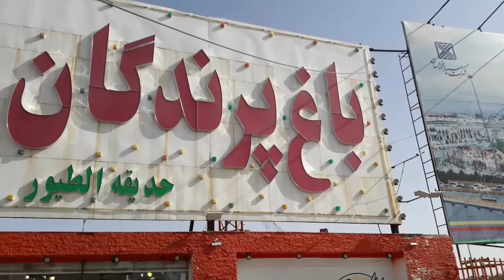باغ پرندگان مشهد ۷۰۰ گونه مختلف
باغ پرندگان مشهد در منطقه گردشگری تجاری سپاد در مشهد تنها و اولین باغ پرندگان منطقه شرق کشور می باشد که با هزینه بالغ بر نهصد میلیون در شهر مشهد ساخته شده است. در باغ پرندگان مشهد انواع پرندگان با گونه های کمیاب ایرانی، آسیایی و آفریقایی موجود است که برای تامین سلامتی بازدیدکنندگان و پرندگان تیم‌های پزشکی بصورت شبانه روزی در این باغ حضور دارند و باغ پرندگان مشهد با مجوز اداره کل دامپزشکی خراسان رضوی و سازمان محیط زیست مشهد شروع به کار کرده است.
باغ پرندگان مشهد یکی مراکز جذب گردشگر و تفریح مردم مشهد محسوب می شود. تیم های متخصص پزشکی به صورت مستمر در باغ پرندگان مشهد حضور خواهند داشت تا موارد بهداشتی برای حضور گردشگران و زائران در این مکان رعایت شود . مجموعه باغ پرندگان مشهد ، یکی از شکیل ترین جاذبه های گردشگری استان خراسان رضوی و شهر مشهد است ، که با توجه به حجم بالای گردشگر این باغ به حضور و ماندگاری زائر در شهر مشهد کمک می کند. این باغ با مجوز دامپزشکی احداث شده، که شرایط استاندارد برای نگهداری پرندگان در آن لحاظ شده است . تیمی از دامپزشکان ماهر در باغ پرندگان به صورت مستمر حاضر هستند و بر سلامت پرندگان نظارت دارند. انواع پرندگان کمیاب و نادر ایرانی و آسیایی و همچنین پرندگانی از کشورهای آفریقایی برای زندگی به باغ پرندگان مشهد  آورده شده.باغ پرندگان در سال ۱۳۹۳ در مجاورت مجتمع الماس شرق احداث شد.